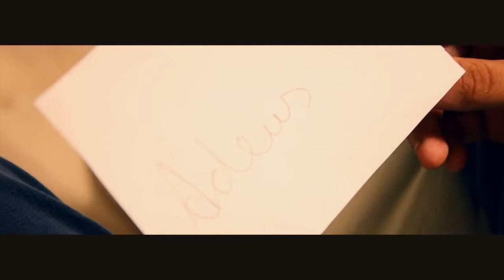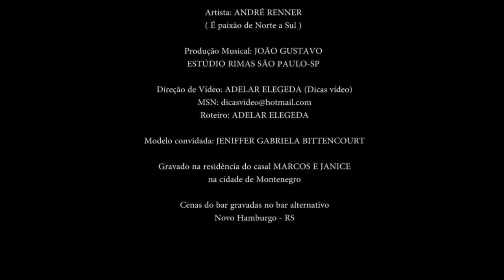Aí o homem chora- André Renner